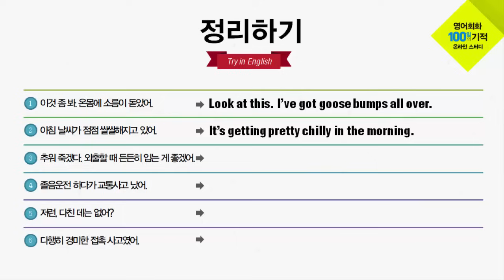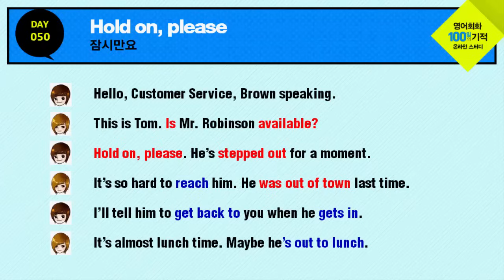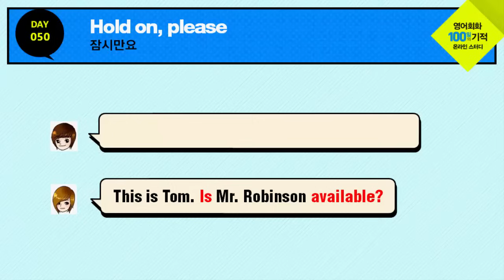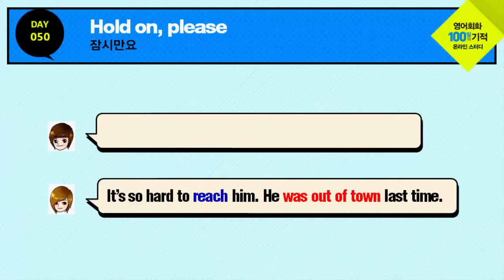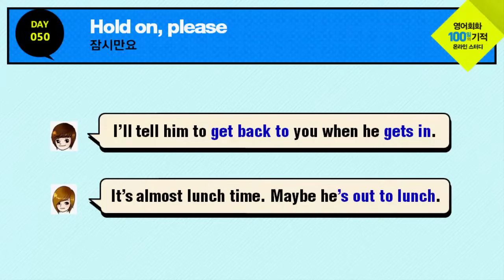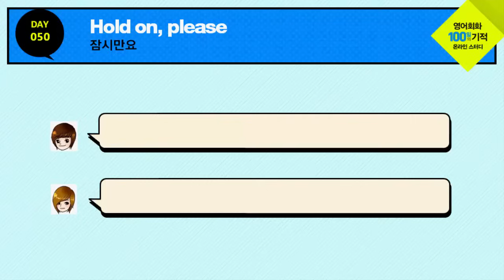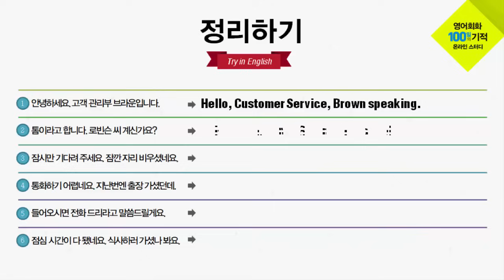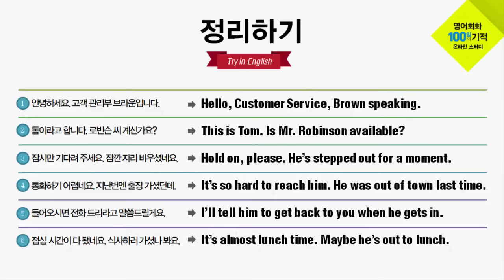영어회화 100일의 기적 온라인스터디 | DAY 050_Hold on, please | 영어회화독학, 영어문장연습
A : 안녕하세요. 고객 관리부 브라운입니다.
Hello, Customer Service, Brown speaking.​

B : 톰이라고 합니다. 로빈슨 씨 계신가요?
This is Tom. Is Mr. Robinson available?​

​A : 잠시만 기다려 주세요. 잠깐 자리를 비우셨어요.
Hold on, please. He's stepped out for a moment.​

B : 통화하기 어렵군요. 지난번엔 출장 가셨던데요.
It's so hard to reach him.​ He was out of town last time.

A : 들어오시면 전화 드리라고 말씀드릴게요.
I'll tell him to get back to you when he gets in.

B : 점심 시간이 다 됐네요. 식사하러 가셨나 봐요.
It's almost lunch time. Maybe he's out to lunch.

안녕하세요.

스스로 진도를 나가지 못하는 분들 위해 온라인 스터디 영상을 제작하였습니다.
저는 예전에 약 10년 정도 커피숍 등에서 오프라인 스터디를 주로 했습니다.
장소만 온라인으로 이동한 것일 뿐, 개념은 비슷합니다.
하루 15분씩 매일 조그만 실천이 쌓이면 여러분이 원하는 실력에 가까워 질 수 있다고 믿습니다.
꾸준함이 영어를 잘하는 비결입니다.
덕분에 저도 여러분과 함께 공부할 수 있는 기회를 갖게 되어 감사하게 생각합니다.

노하우는 수많은 시행착오를 겪으면서 끊임없이 도전하는 시간이 축적되어 만들어집니다.
쉽고 편한 방법을 찾느라 더 이상 시간을 낭비하지 마세요. 우리에게 주어진 시간은 짧습니다.
외국어는 머리로 하는 것이 아니라 몸으로 체득하는 것입니다.
우리말을 몸으로 부딪혀 습득했듯이 영어도 불편하지만 직접 부딪혀서 터득해야 합니다.

우리 100일의 기적을 함께 만들어 보시죠.
여러분의 도전을 열렬히 응원합니다!!